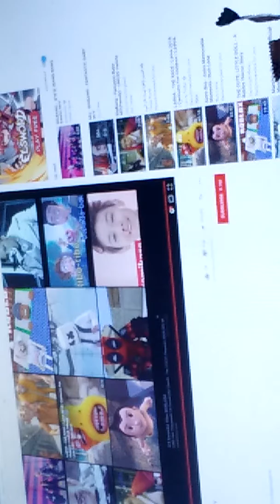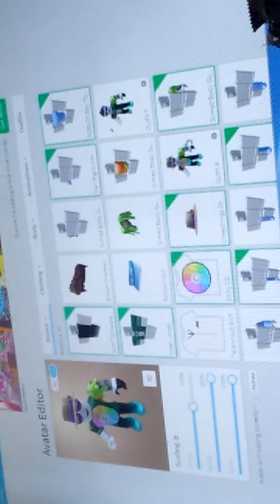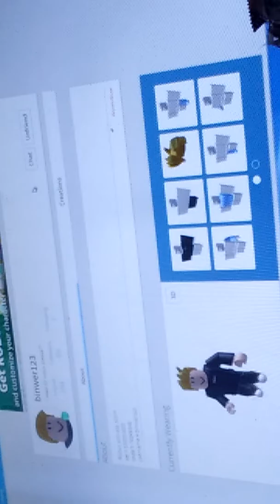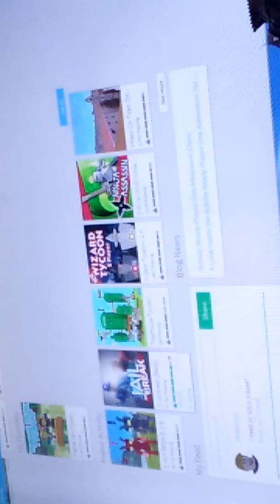My Brother get's 189,35 Jump power (Roblox)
Noah Play's Roblox
Power jump
Power jump